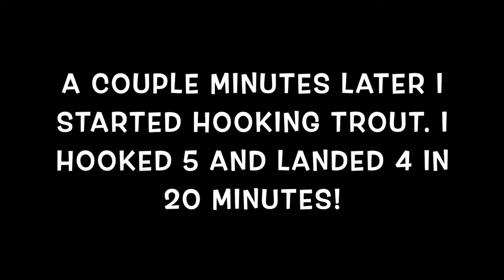Trout, Trout, And More Trout: The Best Of Rainbow Trout Fishing Now!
Trout, Trout, And More Trout: The Best Of Rainbow Trout Fishing Now! End of 2023 Trout Fishing Report!

Submit a photo of your catches using our tackle and get free stuff. Simply upload a photo of any catch on FHS tackle or gear. If we use it in an upcoming video, we will send you a free tackle kit.